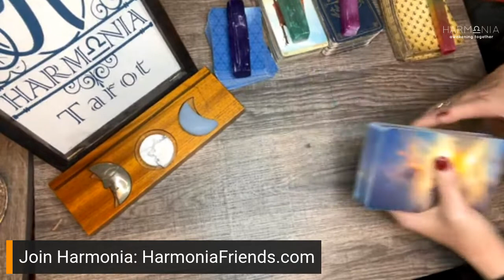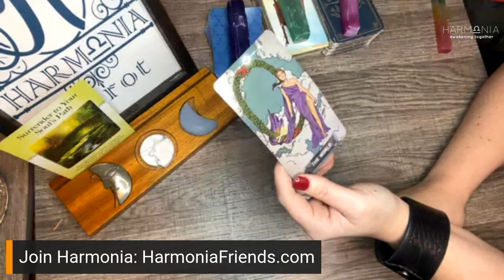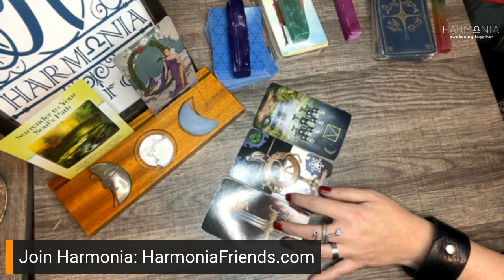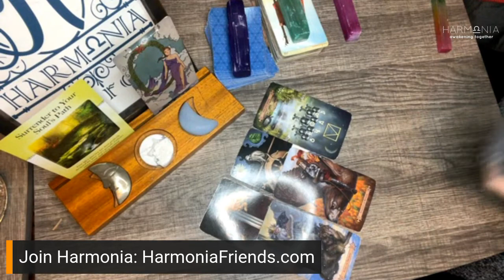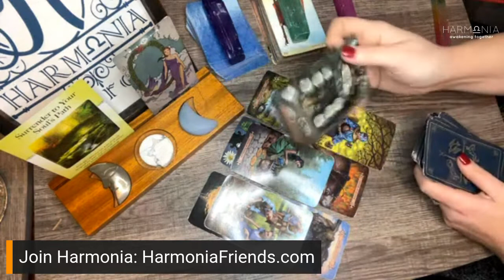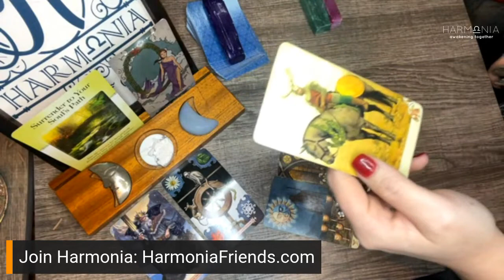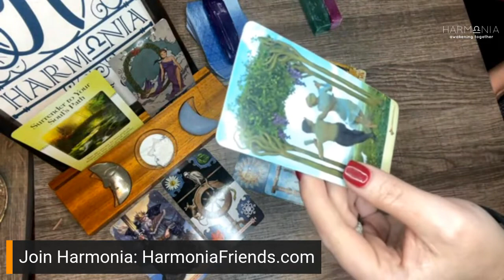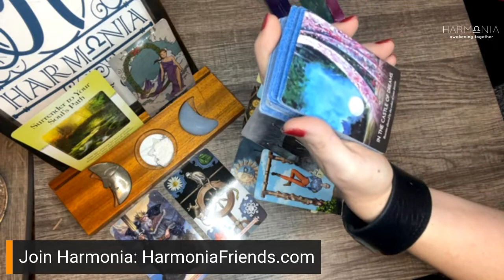TUNE IN | Someone Is About To Face Their Fears & Go For It! | TIMELESS TAROT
Collective thank you so much for tuning into my channel. Enjoy your timeless love tarot reading! Although this is dated, all my readings are timeless. If you feel guided to listen this message may be for you.

BECOME A MEMBER OF MY WEBSITE FOR EXCLUSIVE CONTENT & DISCOUNTS! You Get:
*Unlimited access to timeless TLC All Zodiac readings (uploaded daily Monday-Friday)
*Unlimited access to extended readings
*Private Monthly Zoom Group Call with Members
*Monthly Mediumship & Tarot galleries
*Discounts on all services!